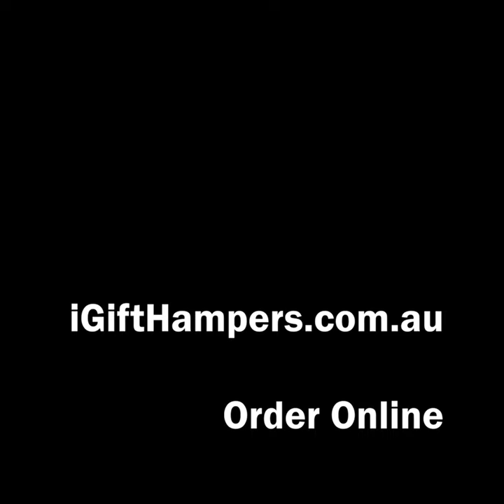Cherry Hampers - Corporate Christmas Gift Ideas The Perfect Gift for Sharing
🍒🎁 **Pre-Order the Sweetest Holiday Treat: iGift Cherry Hampers! 🎁🍒

Get ready for a cherry-tastic holiday season with iGift Cherry Hampers! 🍒🎅

🎄 Looking for the perfect Christmas gift? We've got you covered! These beautifully curated cherry hampers are the ultimate way to spread joy and delight this holiday season. Whether you're shopping for your loved ones or searching for corporate gift ideas, iGift Cherry Hampers are the cherry on top of your gifting list. 🍒🎁

🍒 Why iGift Cherry Hampers? 🍒

Premium Selection: Each hamper is meticulously crafted to ensure you receive only the finest cherries and cherry-related delights. From fresh, plump cherries to cherry-infused treats, you're in for a taste sensation.

Season's Greetings: Cherries are a symbol of the festive season, and there's no better way to celebrate the holidays than with the sweet, succulent taste of these crimson gems.

Versatile Gifting: Whether you're sending these hampers to family, friends, or valued clients, they are a universally loved gift that will leave a lasting impression.

Corporate Gifting: iGift Cherry Hampers are not only great for personal gifting but also make fantastic corporate gifts. Express your appreciation to clients and colleagues with a thoughtful, delicious gift that stands out.

Spread the joy and sweetness of the season with iGift Cherry Hampers. 🍒🎄